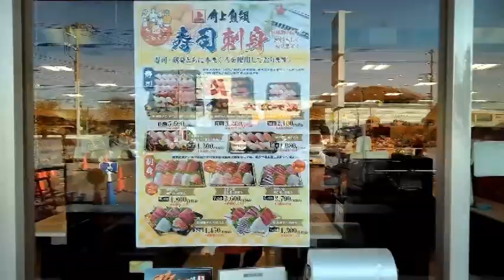【お買い物に行こう】角上魚類 流山店「具材たっぷりバラちらし」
500円でこの充実感！
海鮮丼や天丼などのお弁当はもちろん、新鮮な魚介類やお刺身がズラリ。
流山街道沿いの角上鮮魚は開店前から待っているお客様がいっぱいです。

住所：千葉県流山市流山9丁目800－21
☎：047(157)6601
営業時間：
月～金 10：00～19：00
土・日　9：00～19：00

お隣、流山市の情報も配信していきます。